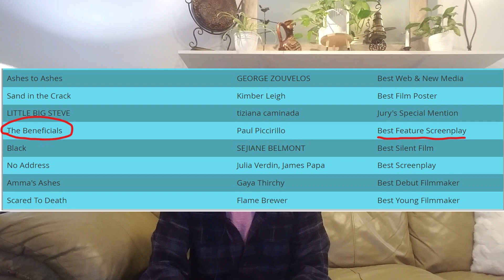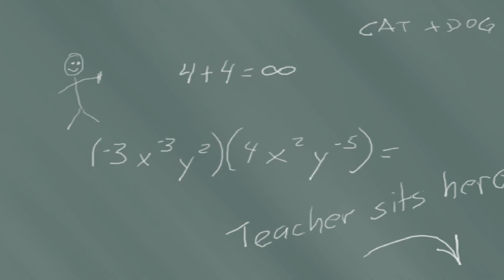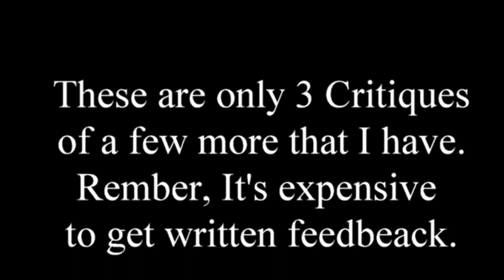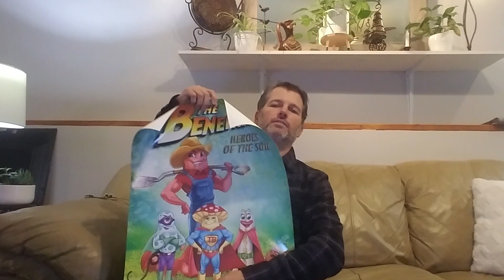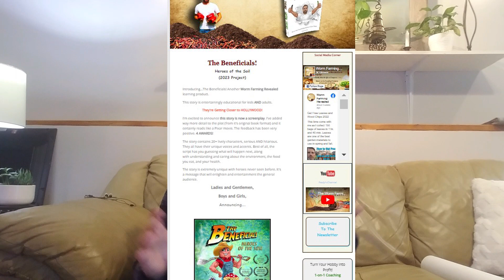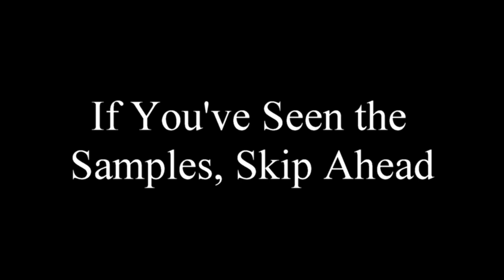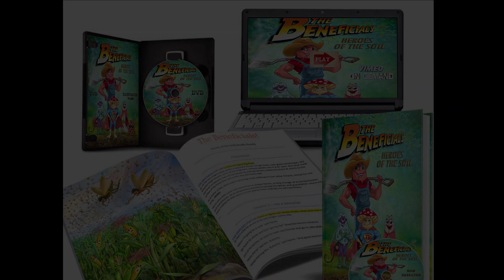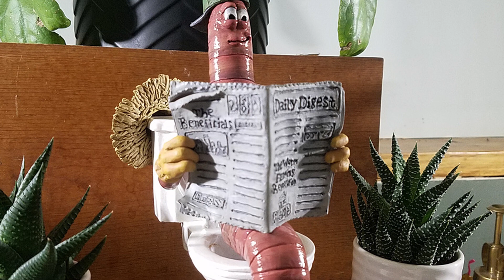Our Movie! The Beneficials Hollywood Screenplay Will Boost Your Business, PLUS Full Transparency.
Our Movie! The Beneficials Hollywood Screenplay will boost your composting, gardening, farming, worm farming, or sustainable business This is OUR MOVIE! PLUS Full Transparency and update for 2022.

I break everything down in this FULL updated version, from where it all began, to where we go from here. I say, "This is YOUR movie too." because you can be a part of this heroic story (and you already are) by sharing the links with others.

I know this is your story. We've traveled separate paths to arrive at the same destination with the same like-minded history. We've all searched for a better way to grow food/medicine and we finally found the natural answer.

Now it's time to tell the world OUR story. The Greatest Story In Earth!

Sharable Links:
1. The Beneficials Webpage

2. The Beneficials Pitch Deck

3. The Beneficials Screenplay 1 min. Trailer

Special Thanks:
Thank you to Bentley "Compost Guy" Christie for the Heidi Klum post. His website is:

Stay Worm Farming My Friends!
~Pauly Piccirillo